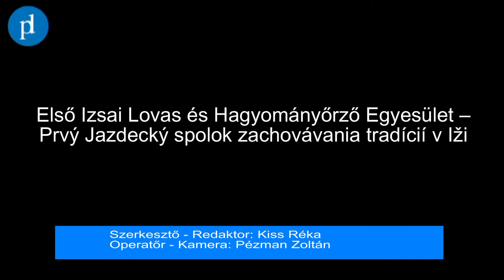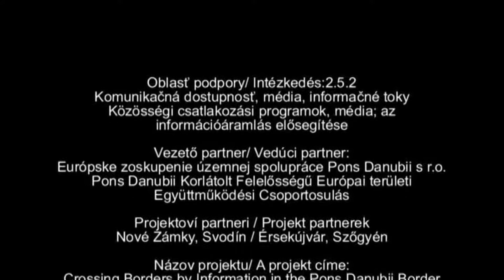PDTV: Első Izsai Lovas és Hagyományőrző Egyesület -- Prvý Jazdecký spolok zachovávania tradícií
Az Első Izsai Lovas és Hagyományőrző Egyesület arra esküdött fel, hogy a szlovákiai magyar értékeket megjeleníti és a neves személyiségeknek emléket állít. A Színi Sebő Alajos emléktúrán forgattunk...

Prvý Jazdecký spolok zachovávania tradícií si predsavzal, že bude prezentovať hodnoty maďarskej menšiny na Slovensku a zachovávať pamiatku významných osobností. Náš príspevok vznikol na pamätnej túre Alajosa Színi Sebő ...